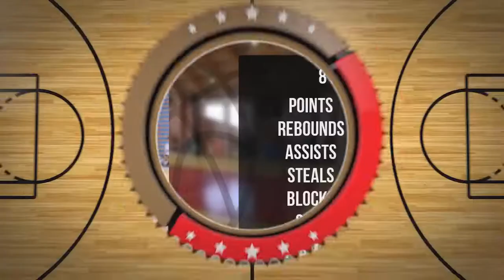Stanisław Zitarosa Player Mixtape DC80 Brzesko 2022